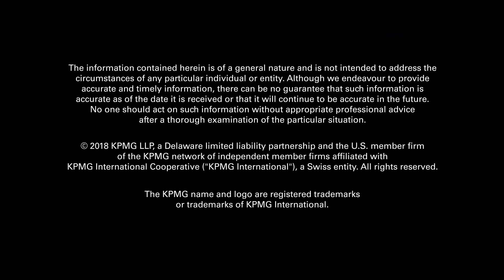Can Blockchain transform the Federal Government?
How agencies are now beginning to explore blockhain’s potential to serve citizens faster, safer, cheaper—and simply better.
Speakers:
• Asif Khan, Director, Financial Management and Assurance, Government Accountability Office
• Craig Fischer, Program Manager, Office of Financial Innovation and Transformation, Bureau of Fiscal Service
• Ishan Kaul, Managing Director, Blockchain, KPMG